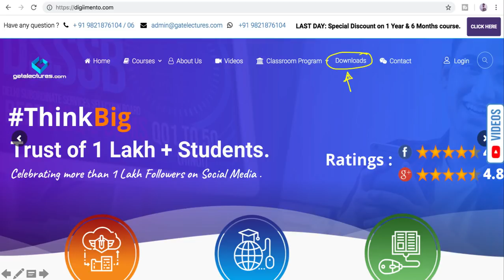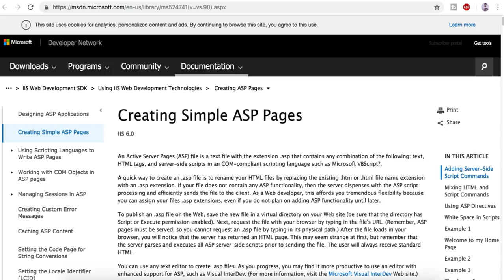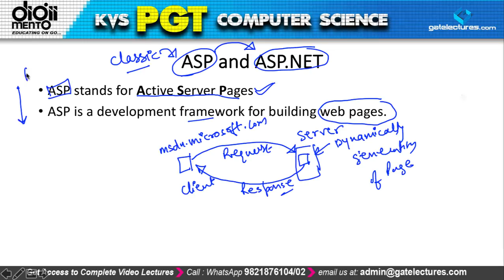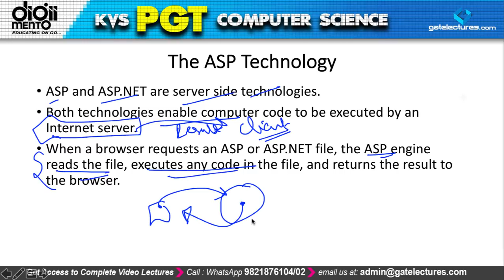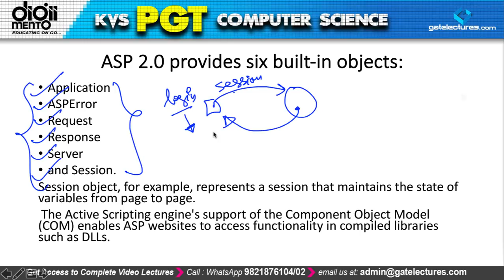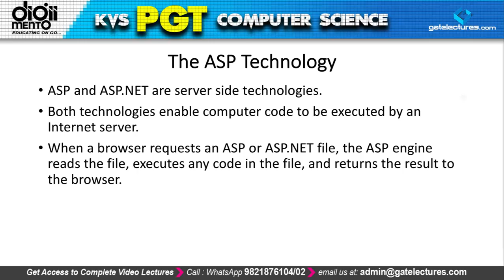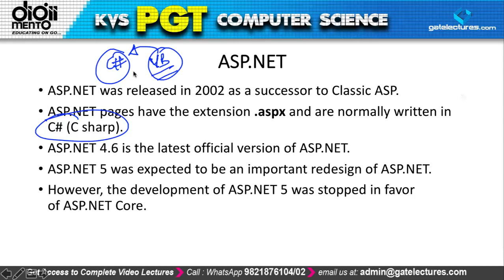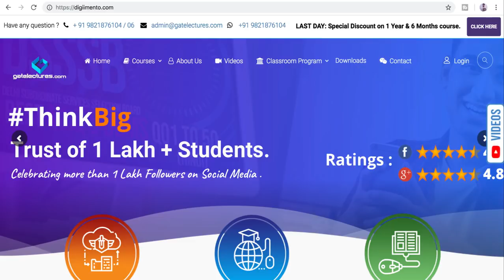KVS PGT CS ASP 00 Introduction to Active Server Pages